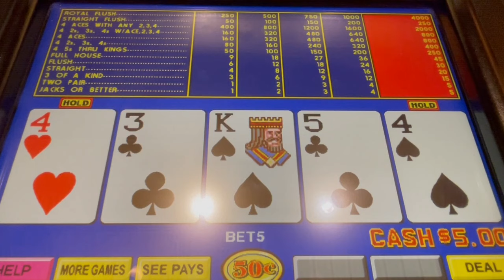Video Poker: 9/6 Double Double Bonus Poker 99.8% Payout Session